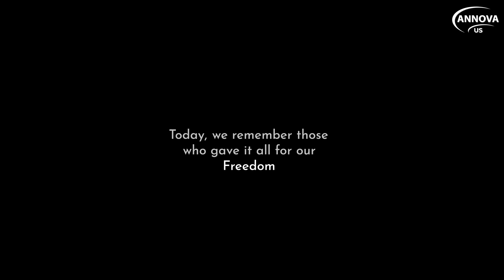Memorial Day Tribute to Fallen Soldiers | Memorial Day 2021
The day has been marked in the remembrances of those who were lost.
Let's come together and pay our tributes to the fallen soldiers.

"We remember your sacrifice and the freedom we got in return, We honor your courage and the loss that country suffered"

Annova pays solemn tribute and salutes you, we remember their sacrifice and it wasn't a waste.